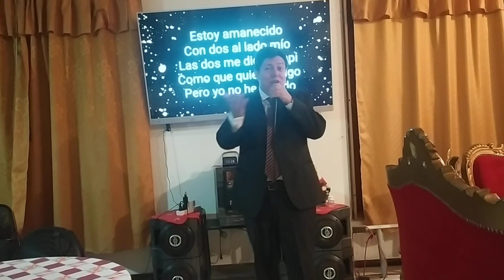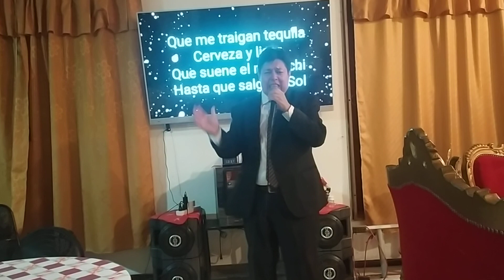Capítulo 40. Diego Interpreta "Guaro" por Pipe, Carin, Jessi, Yeison, Alzate, Darío, Jhonny & Otros.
Esta canción es inspirado en mis amigos de la costa, que les gusta mucho el trago, así tengo a mi compa Rolando Delgado y resto de compadres y amigos de la Pila, a mis amigos comandos Pablo León, Walter Carranza, Procél y otros como Willian García, no le dan chance al chuchaqui.